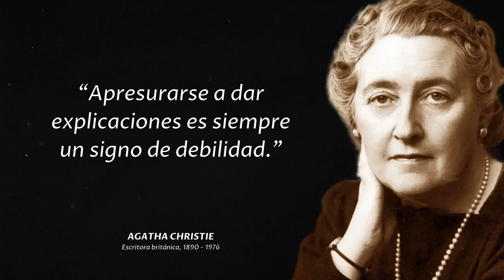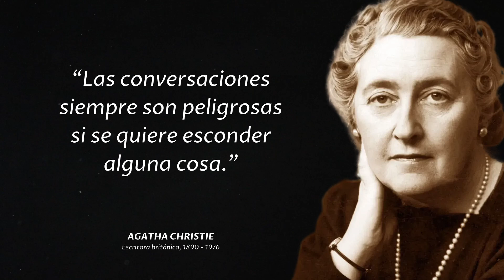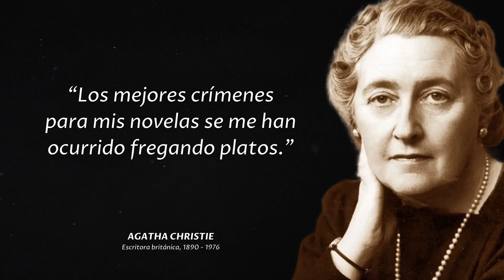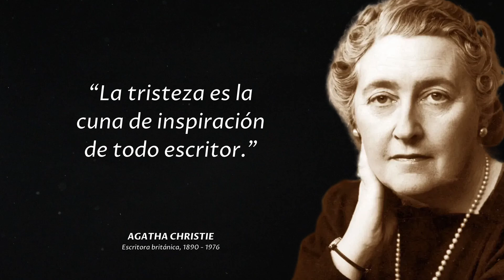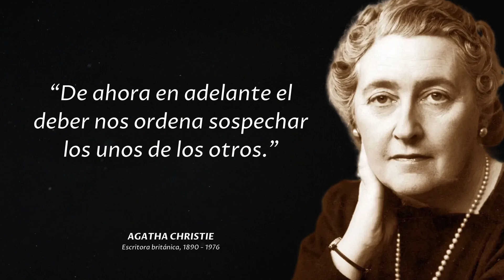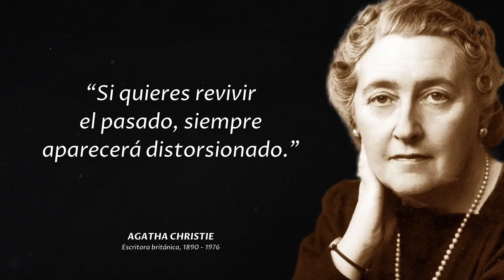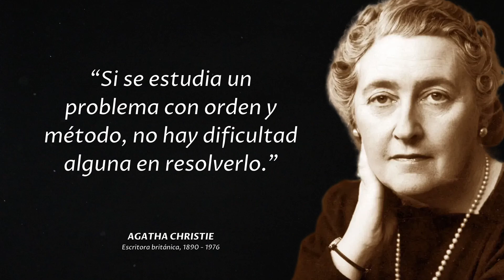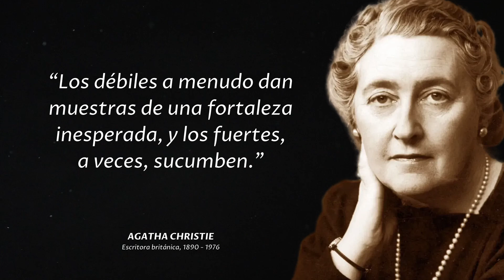Citas de Agatha Christie que Vale la Pena Saber de Joven para no Lamentarse Cuando Sea Tarde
Agatha Christie fue una escritora británica especializada en el género policial. Suyas son algunas de las mejores novelas de misterio de todos los tiempos como "El asesinato de Roger Ackroyd", "Asesinato en el Orient Express" o "Diez negritos".

Para más Agatha Christie, echa un vistazo a "Asesinato en el Orient Express", la novela más célebre del mítico detective Hércules Poirot,

Este vídeo consiste en frases, citas, dichos, proverbios y aforismos de Agatha Christie que te permitirán entender su forma de ver el mundo. Esperamos que hayas disfrutado de las frases más célebres de Agatha Christie y de nuestro vídeo en general, mucho tiempo y esfuerzo ha sido puesto en ello.

► Ver más:
Más popular —